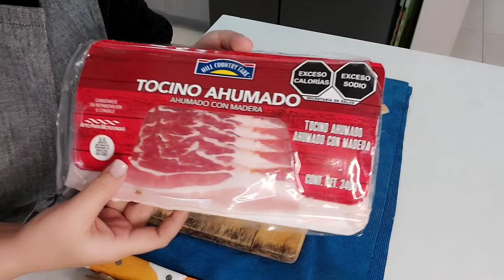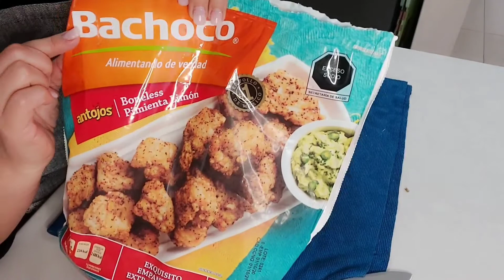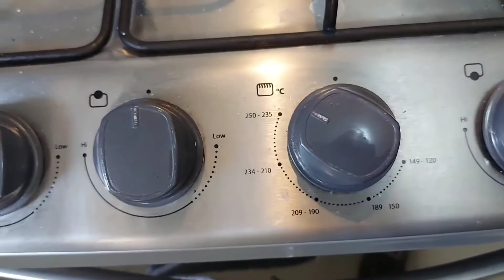🥩 Dos comidas, mismos ingredientes || Ideas cena San Valentín 🥰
Hola familia de youtube, aquí les comparto cómo preparar dos comidas diferentes con los mismos ingredientes. A veces no tenemos el tiempo de preparar comidas tan elaboradas todos los días, pero con un día de preparación te puede ayudar para que al día siguiente no batalles pensando en qué cocinar.

Ojalá les guste, y compártanme qué más les gustaría que les enseñara a cocinar.